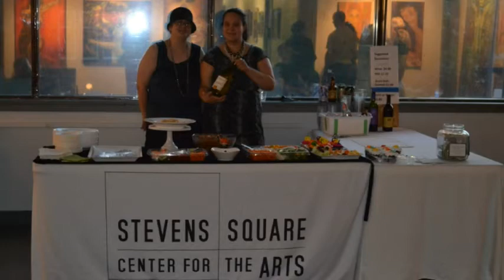Chimera Art Opening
An exhibition of original paintings by Minneapolis artist Roger Williamson set to live music by Comets Ov Cupid.  Saturday August 3rd 2013.  Exhibit runs through Sunday August 25th. 2013